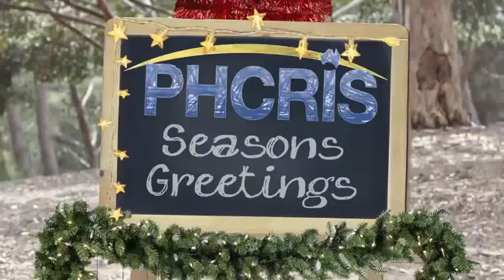Season’s greetings from PHCRIS!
This short video, featuring the entire PHCRIS team, celebrates the 2014 festive season and the approach of PHCRIS’ 20th year of service, from 1995 to 2015.